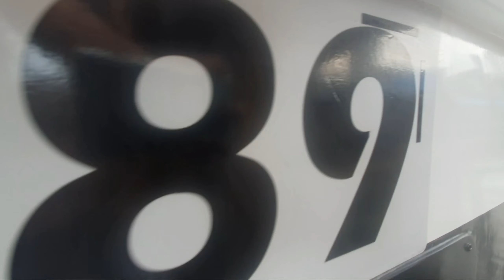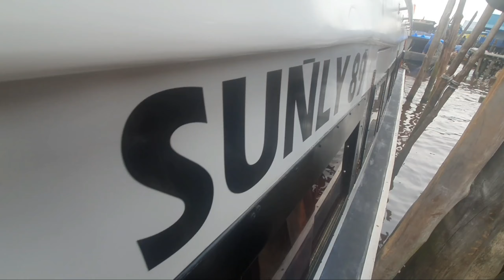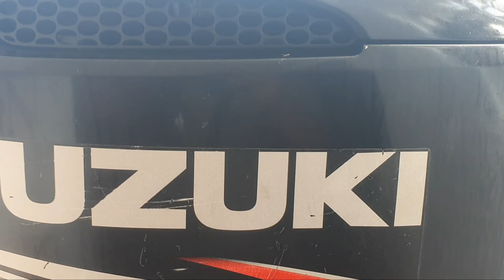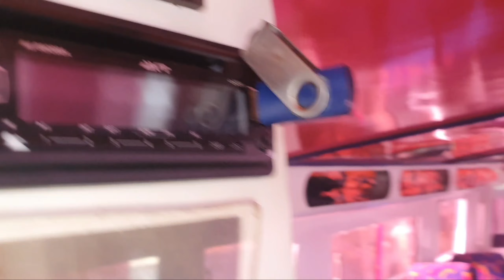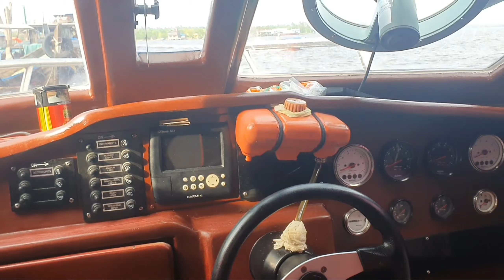Speedboat Selat Panjang-Buton bosqueee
▶️Hiburan ▶️music ▶️kuliner ▶️dokumentasi ▶️pelajaran ▶️orang ▶️haiwan ▶️komedi ▶️animasi ▶️others

Mari ramaikan speedboat super cepat dan juga mesin yang berada di sungai guntung dan juga sekitarnya. Jangan lupa main ke pelabuhan haji razak

Informasi lainnya dari ↩

📱Tertarik untuk diskusi tentang link di atas; ayo bergabung,